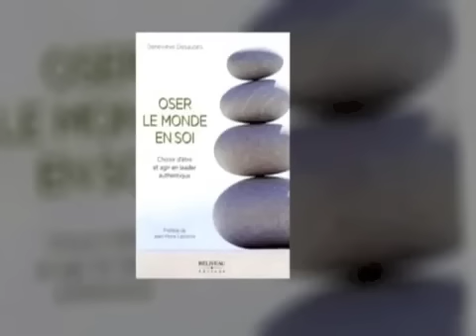Dans l'oeil du dragon